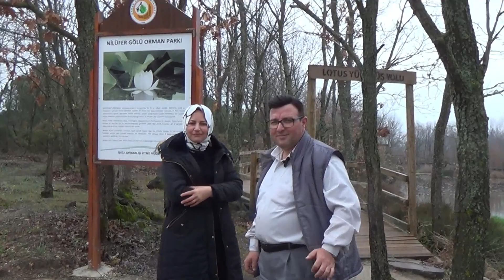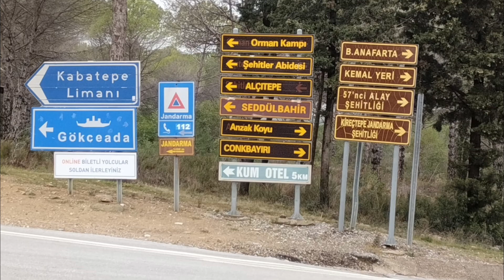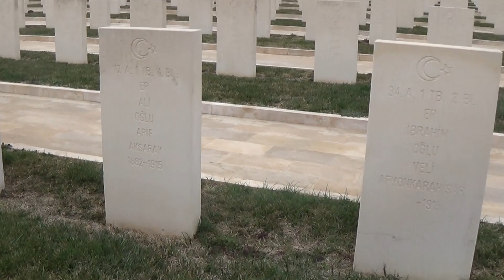CANAKKALE GEZİSİ(ŞEHİTLİK, BİGA VS)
merhaba arkadaşlar youtube kanalımda bırbırınden eğlenceli güzel komik ve çok çekişmeli challenge videoları bulabilirsiniz.